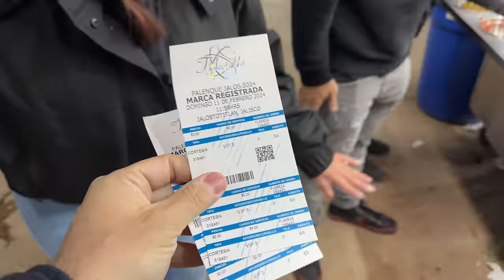Jalos, JALISCO 🇲🇽: BANDA, TEQUILA, FIESTA, CARNAVAL! PT.2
PART 2 is just a LIT we promise!